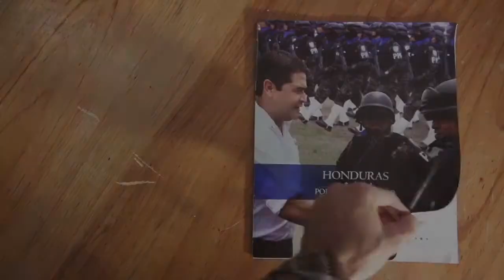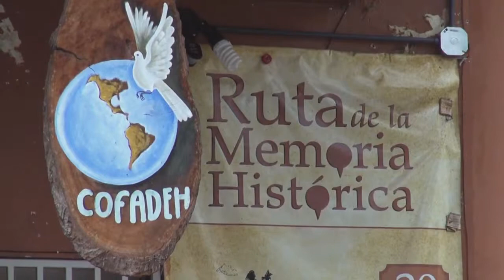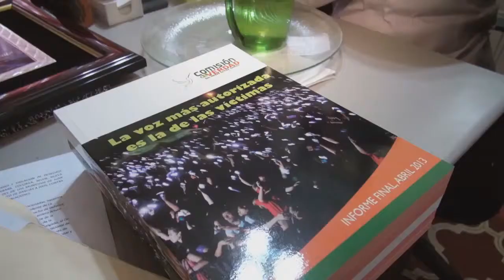Inside The Americas - Power of the Honduran Armed Forces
In-depth reports and analysis from our extensive network of correspondents throughout the region on the most important developments in Latin America. Today's program takes us to Honduras, where following the military coup that ousted democratically elected president Manuel Zelaya in 2009, the power of the military on all levels of the government has mushroomed. This renewed military presence was designed to compensate for the lack of support for President Juan Orlando Hernandez and repress the organized resistance and social movements, but it has returned the country to the situation it faced in the 1960s, 1970s, and 1980s. teleSUR